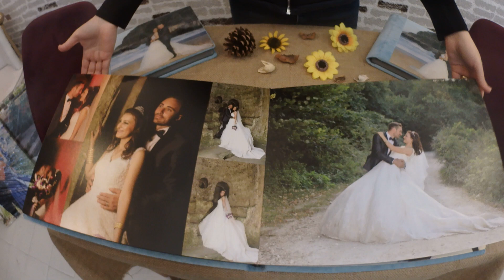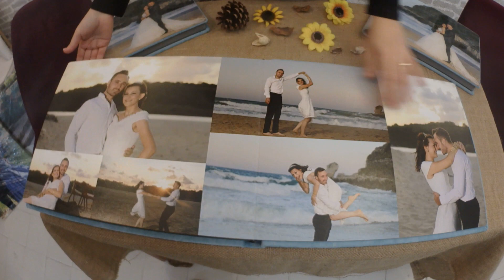Düğün Dış Çekim Albümü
Full HD Kamera Çekimi
 Fotoğraf Çekimi
 Dış Mekân Çekimleri

Profesyonel Kamera Ve Fotoğraf Çekimlerimiz İle Söz, Nişan, Nikah, Düğün, Sünnet, Alay, Doğum Günü, Mezuniyet, Balo İç Ve Dış Mekân Çekimi Gibi Özel Gün Ve Gecelerinizi Ölümsüzleştiriyoruz.